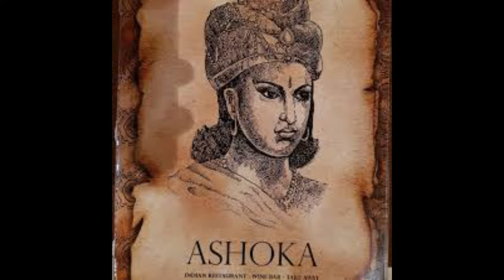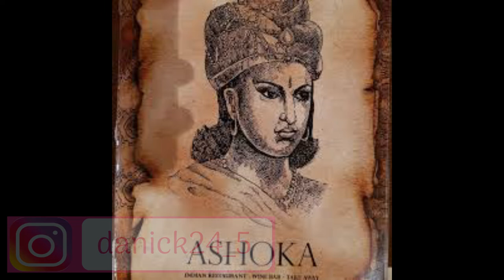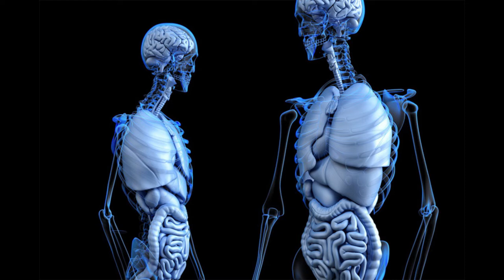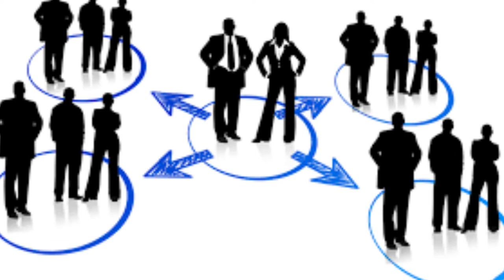LA SOCIEDAD DE LOS 9 DESCONOCIMOS | ¿TIENEN EL CONTROL DEL CONOCIMIENTO DEL MUNDO?